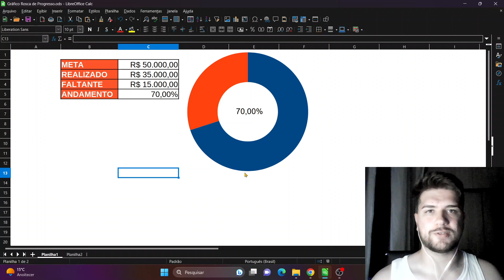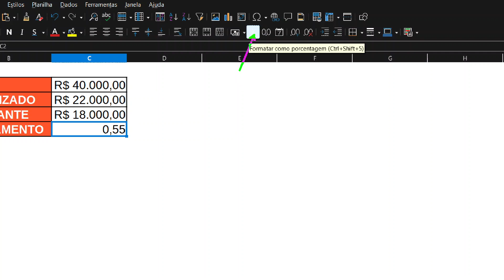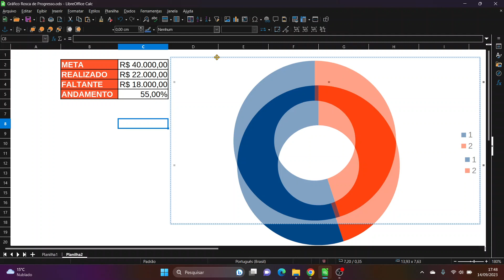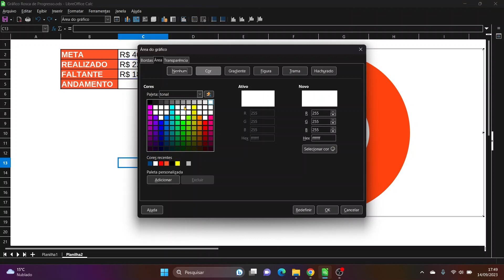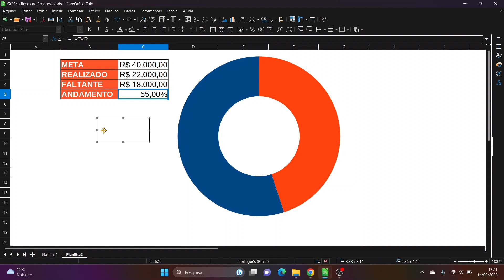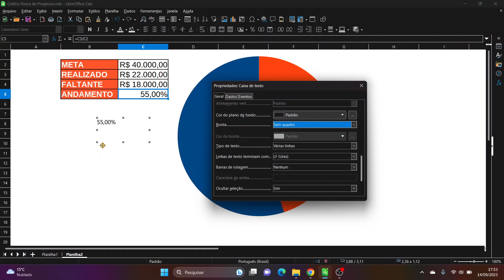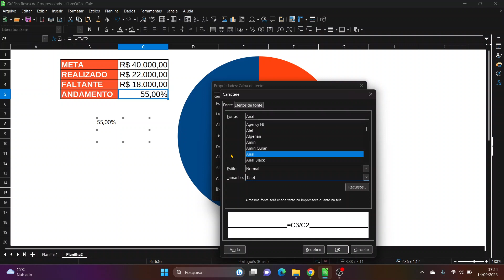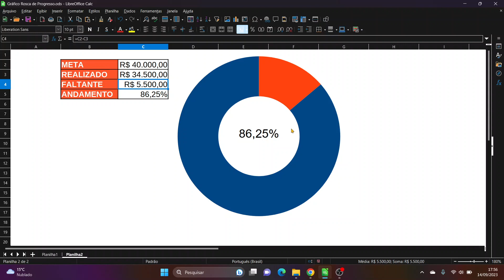Gráfico de Rosca com Porcentagem | Série: Gráficos No LibreOffice Calc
Sejam todos bem-vindos a nossa série de vídeos sobre LibreOffice Calc aqui no canal!

Neste terceiro episódio da nossa série Gráficos no LibreOffice Calc, vou te ensinar a como criar um gráfico de rosca com evolutivo em porcentagem. Começaremos mostrando a como criar a sua base de dados e então iremos para inserção desse tipo de gráfico de rosca dentro do Libre Office Calc.

📲Nos acompanhe!

Capítulos:

00:00 Inscreva-se!
01:45 Configurando dados da planilha
03:21 Inserindo gráfico de rosca
05:34 Colocando porcentagem